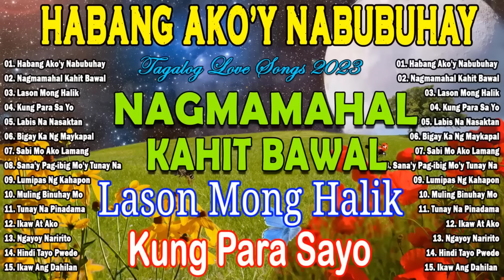HABANG AKO'Y NABUBUHAY - Nagmamahal kahit Bawal🤍 BAGONG PAMATAY PUSO TAGALOG LOVE SONGS 2024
BAGONG PAMATAY PUSO TAGALOG LOVE SONGS 2024